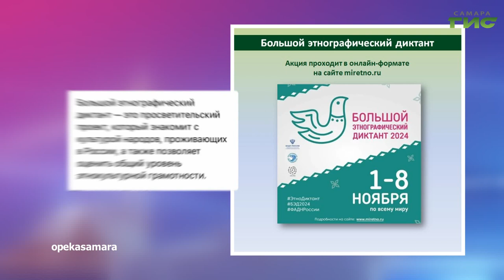О чем пишут в самарских Telegram-каналах